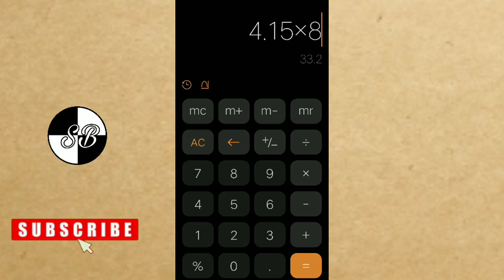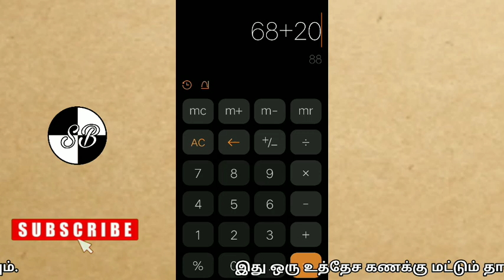10th mark percentage calculation in Tamil //sslc 2020 Tamilnadu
10th mark calculation
10th mark percentage calculation in Tamil

This is unofficial calculation.official calculation will be announced.